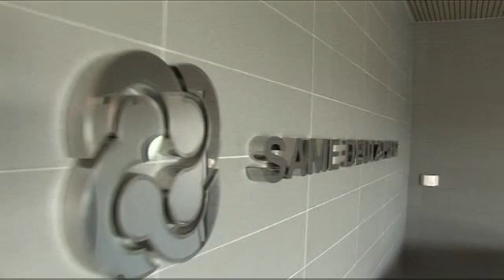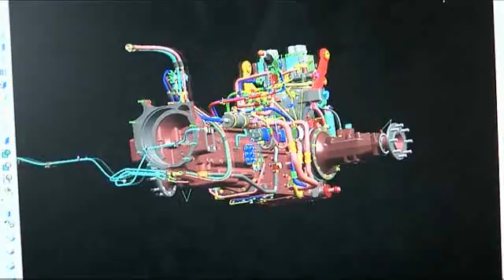DEUTZ-FAHR Agrofarm TTV - Transmission (2010)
The footage describes the main features of the Deutz-Fahr Agrofarm TTV.